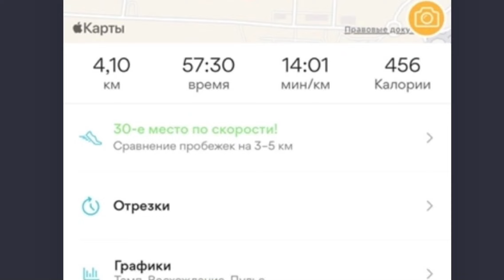Лыжная тренировка на Университетском Районе.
Подписываемся на мой канал!! будет интересно!